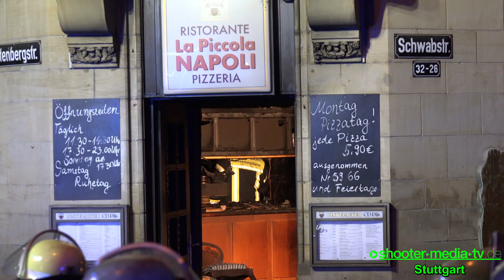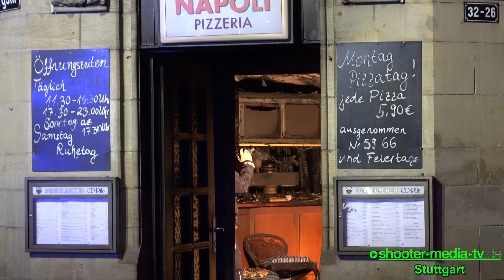FEUER IN PIZZERIA WÄHREND EINER FEIER - [2. Alarm für Feuerwehr Stuttgart & Rettungsdienst ] - [E]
[E] - STUTTGART: Feuer in einer Pizzeria während einer Feier, 2. Alarm für die Feuerwehr Stuttgart und den Rettungsdienst, sowie Polizei.

[ Feuerwehr Stuttgart, 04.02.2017, 02:59 Uhr, 2.Alarm, S-West, Schwabstraße

Feuer in Pizzeria

Lage
Über den europaweiten Notruf „112“ ging bei der Integrierten Leitstelle Stuttgart die Meldung ein, es würde in einer Pizzeria brennen. Umgehend alarmierte die Leitstelle den zuständigen Löschzug der Feuerwache 2, ein Löschfahrzeug der Feuerwache 1 sowie ein Rettungswagen. Die Kräfte erreichten bereits fünf Minuten später die Einsatzstelle. Der ersteintreffende Einsatzleiter forderte nach seiner ersten Erkundung umgehend weitere Kräfte nach, da sich Teile der Pizzeria bereits im Vollbrand befanden, das Gebäude stark verraucht war und noch Personen aus den über der Pizzeria liegenden Wohnungen evakuiert werden mussten.

Maßnahmen
Parallel gingen Einsatzkräfte der Feuerwehr zur Brandbekämpfung im Erdgeschoss und zur Kontrolle und Räumung der oberen Geschosse vor. Zur Brandbekämpfung setzte die Feuerwehr insgesamt zwei Löschrohre und acht Atemschutzgeräte ein. Vier Hochleistungslüftern drückten den Rauch aus dem Gebäude. Die Einsatzkräfte hatten das anfänglich sehr heftige Feuer um 03:18 Uhr unter Kontrolle, „Feuer aus“ konnte um 03:35 Uhr gemeldet werden. Die Nachlösch- und Lüftungsarbeiten dauerten dann noch über eine Stunde.
15 Hausbewohner wurden im Großraumrettungswagen der Berufsfeuerwehr von Notarzt, Feuerwehr und Rettungsdienst betreut. Der Rettungsdienst transportierte dann eine Hausbewohnerin mit Verdacht auf Rauchgasvergiftung in ein Krankenhaus.

Kräfte Berufsfeuerwehr
Feuerwache 1: Löschzug, Türöffner-Fahrzeug
Feuerwache 2: Löschzug, Abrollbehälter Atemschutz
Feuerwache 3: Direktionsdienst
Feuerwache 4: Gerätewagen-Atemschutz/Messtechnik, Löschfahrzeug
Feuerwache 5: Großraum-Rettungswagen, Löschfahrzeug

Kräfte Freiwillige Feuerwehr
Freiwillige Feuerwehr Abteilung Birkach mit Gerätewagen Messtechnik

Kräfte Rettungsdienst
Organisatorischer Leiter Rettungsdienst, 3 Rettungswagen, 1 Notarzt

Quelle: Pressebericht Feuerwehr Stuttgart (ILS) ]
[ Stuttgart - West (ots) - Eine Leichtverletzte und zirka 200.000 Euro Sachschaden sind die Folgen eines Brandes in einer Pizzeria an der Ecke Schwab-/Gutenbergstraße, der am frühen Samstagmorgen (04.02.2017) ausgebrochen ist. Kurz nach 03.00 Uhr bemerkte der Wirt im Bereich eines Schaltkastens hinter der Theke das Feuer und alarmierte die anderen noch anwesenden Gäste einer Familienfeier. Alle konnten sich unverletzt durch ein Fenster ins Freie retten. Bis zum Eintreffen der Feuerwehr gelang es Polizeibeamten 16 Bewohner, darunter zwei Kleinkinder, aus den über der Gaststätte befindlichen Wohnungen des fünfgeschossigen Gebäudes zu evakuieren. Eine 28-Jährige erlitt hierbei eine leichte Rauchvergiftung, die vor Ort von den Rettungskräften ambulant behandelt wurde und eine Einlieferung in ein Krankenhaus nicht erforderlich machte. Um 03.35 Uhr meldete die Feuerwehr "Feuer aus" und eine Stunde später konnten die Bewohner wieder in ihre Wohnungen zurückkehren. Die genaue Brandursache ist noch nicht bekannt, die Ermittlungen des Branddezernats dauern an.

Quelle: (ots) Pressemitteilung Polizeipräsidium Stuttgart ]

©Shooter-Media-TV/Stuttgart - 02/2017 -  Stuttgart  - Sony FDR-AX100E - 4K

Infoboard:

[E] = Einsatzdokumentation
[F] = Fahrzeugvorstellung/Fahrzeugpräsentation
[JF] = Jugendfeuerwehr
[V] = Vorführung/Demonstration

Ereignis- und Filmdatum:
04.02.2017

Eingesetzte Hilfs- und Rettungskräfte:
Feuerwehr Stuttgart
Rettungsdienst Stuttgart
Polizei Stuttgart

Einsatzzeit/Einsatzdauer:
ca. 2-3h

Verletzte:
1 (ambulant vor Ort)

Genaue Örtlichkeit:
Ecke Schwab-/Gutenbergstraße in S-West [Landeshauptstadt Stuttgart]

Gerne darf man die Videos im Original (unverändert) auf den eigenen Webseiten, Homepages, sozialen Netzwerken oder Profilen teilen/verlinken/einbetten.